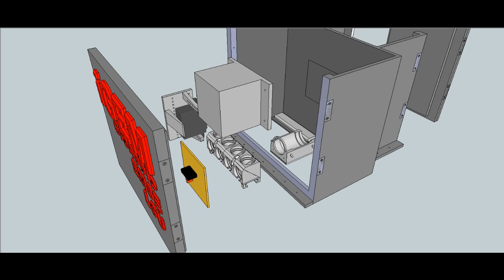Talk'E.coli - 3D animation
This is a 3D animation of our device Talk'E.coli.

Our project aims to control the concentration of living cells in a medium.